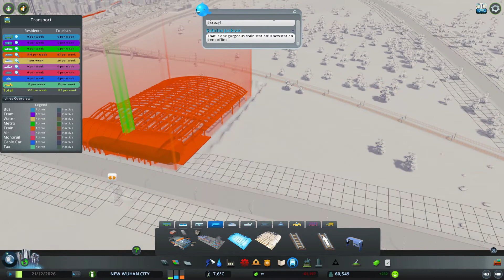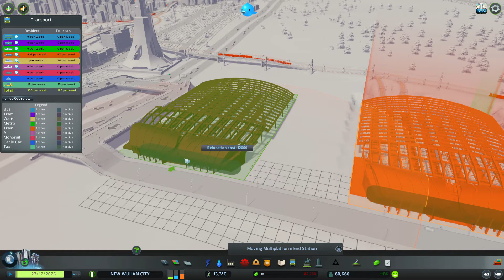Cities Skylines - Building New Access and Infrastructure of New City Wuhan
Buildings in the city of Wuhan  have various development levels that are met by improving the local area, with higher levels providing more benefits to the city. For example, a commercial store will increase in level if nearby residents are more educated, which in turn will be able to allow more employees to be hired and increase tax revenue for the city. When the player has accumulated enough residents and money, they can purchase neighboring plots of land, allowing them to build up 8 additional parcels out of 25 within a 10-by-10-kilometre (6.2 mi × 6.2 mi) area. The parcel limitation is to allow the game to run across the widest range of personal computers, but players can use Steam Workshop modifications to open not only all of the game's standard 25-tile building area, but the entire map (81 tiles, 324 square kilometers).